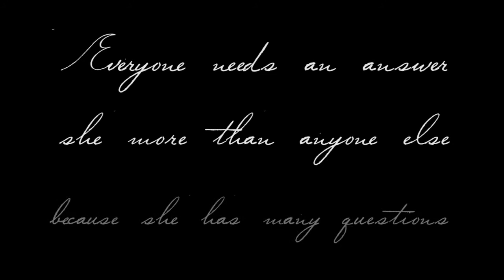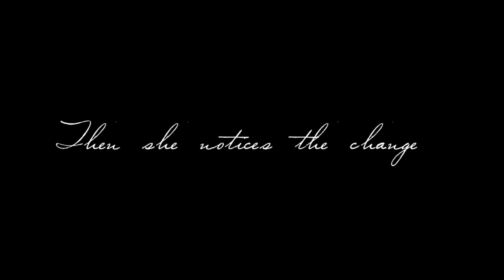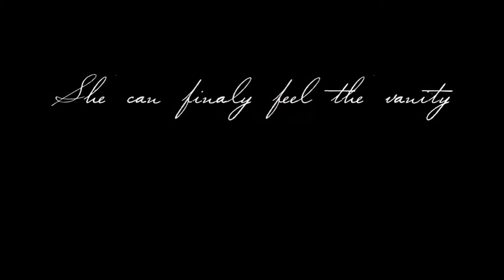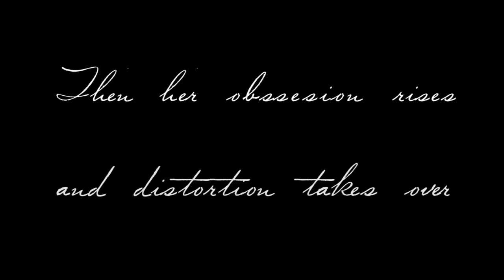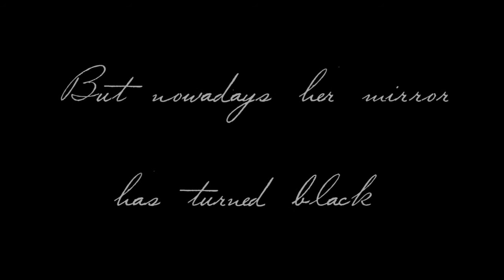Women in the Mirror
Found footage documentary

Created by:
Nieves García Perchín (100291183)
Laura Suárez de la Fuente (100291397)

Documentary Videomaking